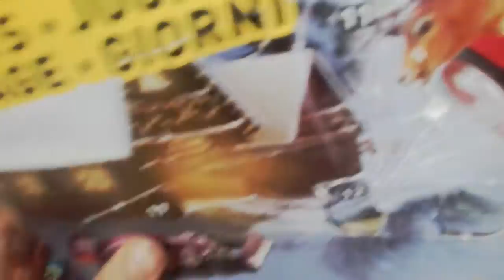Mr blueberrys christmas coundown #17